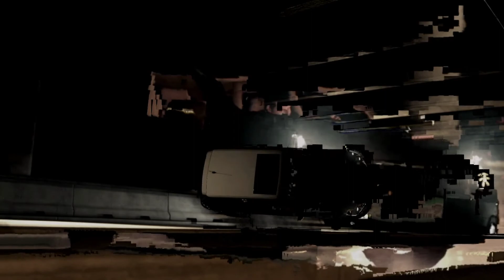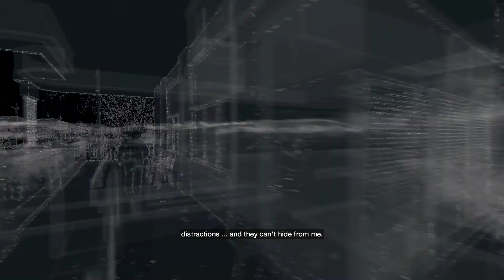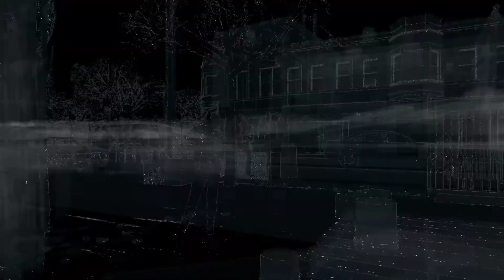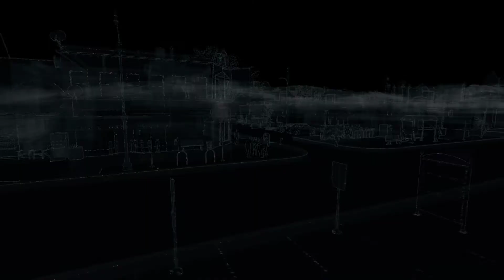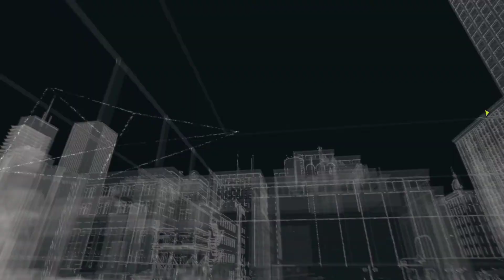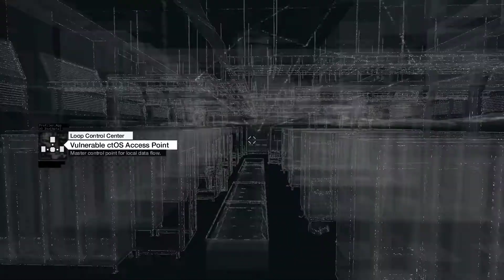Lets Play Watch Dogs - Part 2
Hello!~ Back with more Watch Dogs! We hope you enjoy it! And have a nice day!~

~Silver